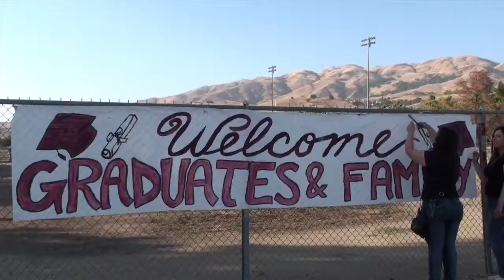Calaveras Hills HS Class 2014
This video is about Calaveras Hills HS Class 2014